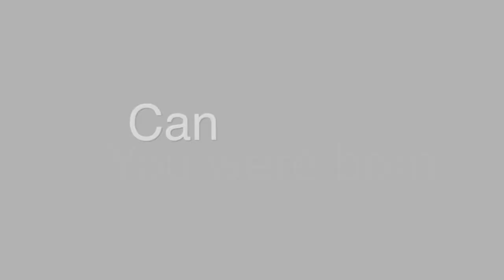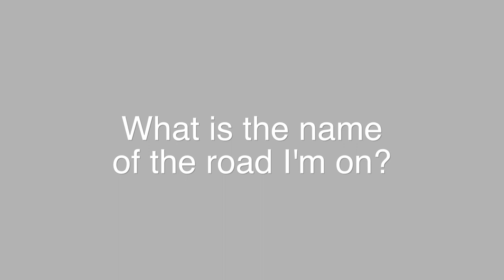St. Augustine's Mass Prayers of the People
Brand new single from the “St. Augustine’s Mass” by Marcus Hummon performed by The Bittersweets! Tune in Sunday, May 31st, 2020 9:30AM CST to see the live stream premiere of the Mass.  Thank you, Skip Stokes, for the fantastic video and, Hannah Meyers, for your beautiful voice!